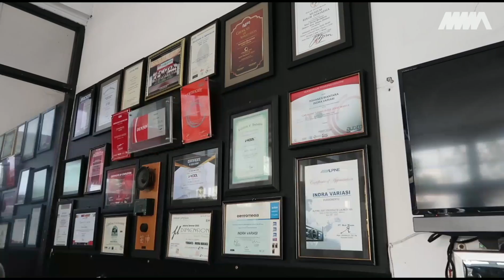localpride Road to IMX2018 Eps.1: Sejak 1983 Bertahan Menghadapi Toko Online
NMAA akan menghadirkan playlist baru yaitu LocalPride Road to IMX2018, dimana akan menghadirkan modifikator-modifikator lokal, mereka akan berbagi semangat serta tantangan dan harapan mereka untuk industri modifikasi Nasional.

Save The Date : Indonesia Modification Expo 2018, 17-18 November 2018, Balai Kartini Jakarta!

Follow NMAA Instagram : @nmaa.id
Follow IMX Instagram : @imx.id